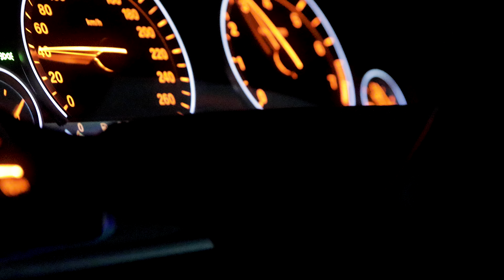BMW F13 640i / 890 /4K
BMW 6 series F13 640i coupe M Sports
Carbon black

Music↓
© You're free to use this track, but you must include the following credits (Copy & Paste):

✅ About using the music:
- You can NOT use the music for your own musical work without my consent.
- You can NOT use third-party software to download the video/track, always use my download links.

❤Follow for more electronic vibes❤

CyberpunkDarkElectricBassBasslineRaw
Release date:
3 January 2021

CyberpunkDarkElectricBassBasslineRaw
Release date:
3 January 2021